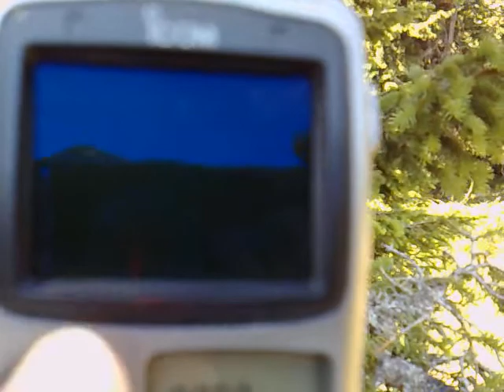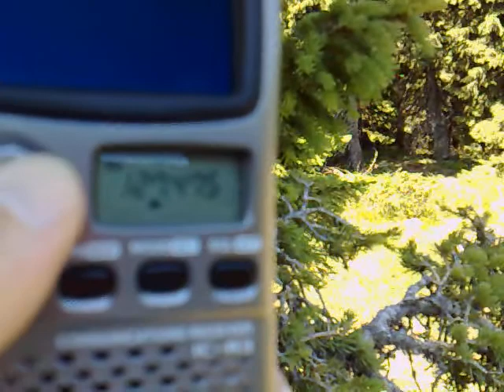Airport Makedonia(Solun,Thessaloniki)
and Greek radio amateurs,-received near Perelik peak, S Rhodopes, S Bulgaria/175km.:
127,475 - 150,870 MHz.